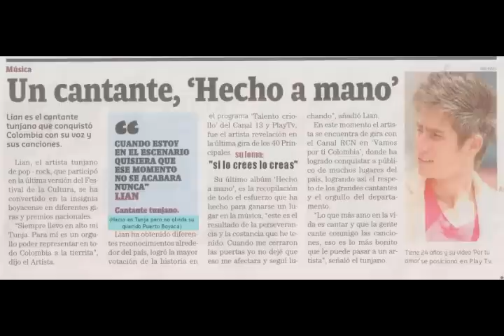LIAN - Giras y conciertos.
Aquí podemos ver una pequeña recopilación de conciertos y giras de LIAN donde se nota a simple vista ver su cercanía con el público y la gente, además de su energía en tarima. @lianmusic